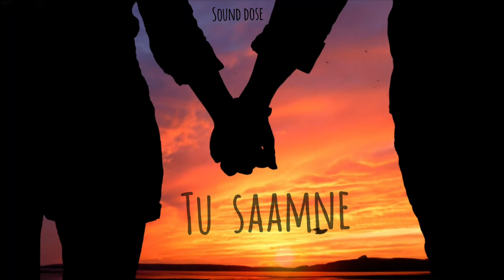TU SAAMNE ~ Abhijeet Srivastava | Prateeksha Srivastava || Sound DOSE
Tu Saamne · Abhijeet Srivastava · Prateeksha Srivastava · Shayra Apoorva · Gibson George ·

Composed by Abhijeet Srivastava
Vocals : Prateeksha Srivastava, Abhijeet Srivastava
Lyrics - Shayra Apoorva
Music Produced by Gibson George & Abhijeet Srivastava

Abhijeet shrivastava new song , haazir , Tu Saamne.

• If you are Owner of any MusicWork and have an issue with any of the uploads
   remove the video as soon as possible .